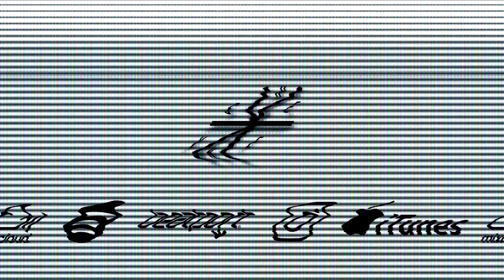Crowd Noise - Intro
Supportet mich auf Spotify

*einige der angegebenen Links enthalten Werbung oder führen euch zu Seiten durch die ich bei Käufen oder Plays Gewinn erziele